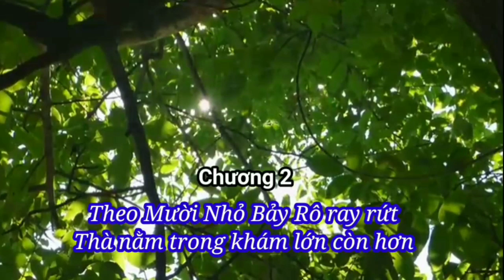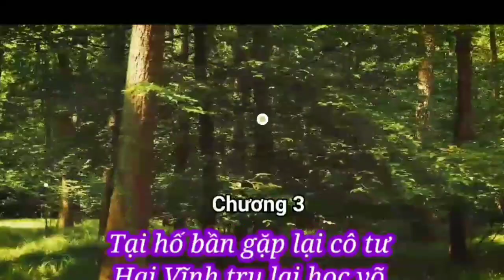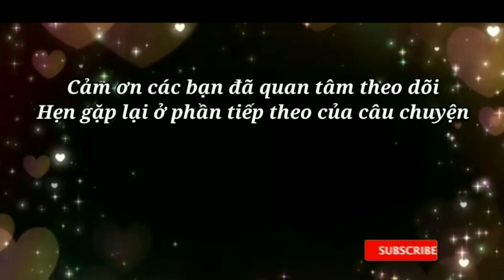Người Bình Xuyên- P2- @stories with hoangyen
Nhà văn, nhà báo Nguyên Hùng từng gắn bó với đất Đồng Nai hào khí. Sự nghiệp cầm bút của Nguyên Hùng rất đáng trân trọng. ông đã góp phần giúp nhiều tư liệu quý về cuộc kháng chiến chống thực dân Pháp ở Nam bộ được lưu truyền…